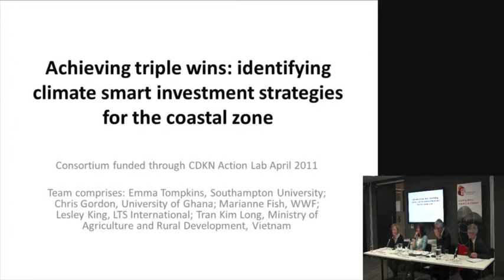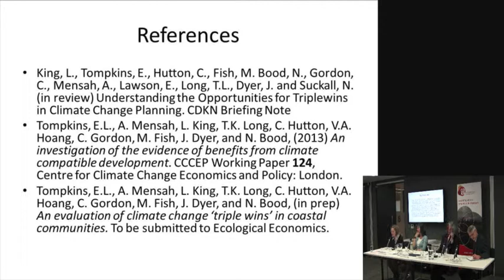Emma Tompkins - Drivers and challenges for climate compatible development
Dr Emma Tompkins - co-chair of the Sustainability Science at Southampton at the University of Southampton - explores drivers and challenges for climate compatible development. This event - Drivers and challenges for climate compatible development - was held on the 8th May, 2013, from 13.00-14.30 at ODI's offices in London.